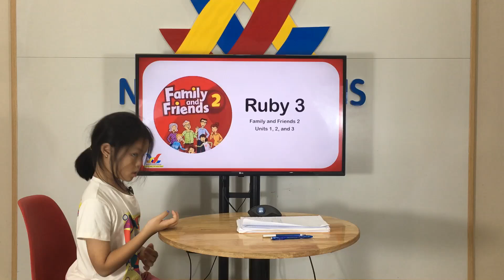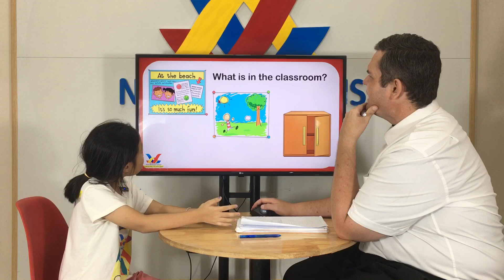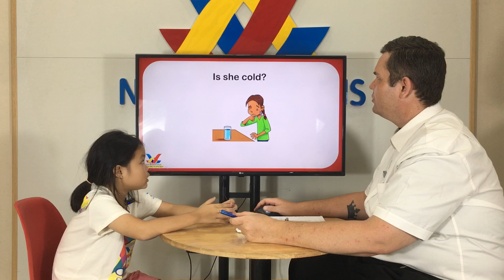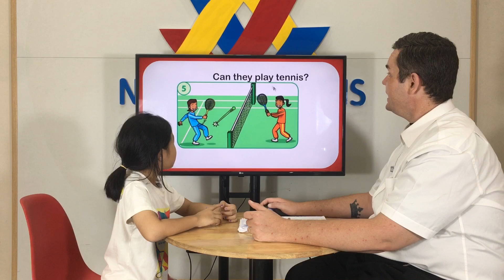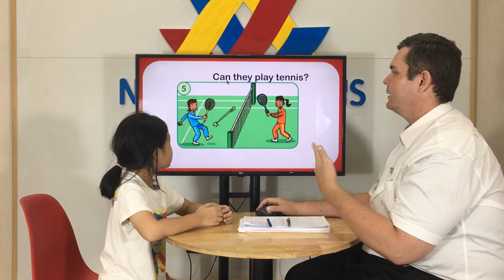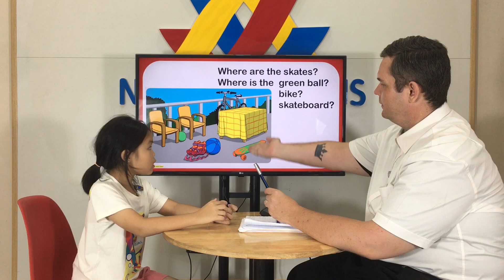Speaking Test Unit 1 - 3 FF2 - Ruby 3| Hà My - Mia